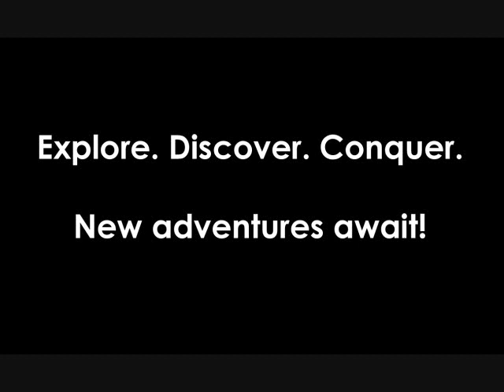2017 Idaho Hiking Club Slideshow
2017 Idaho Hiking Club Slideshow